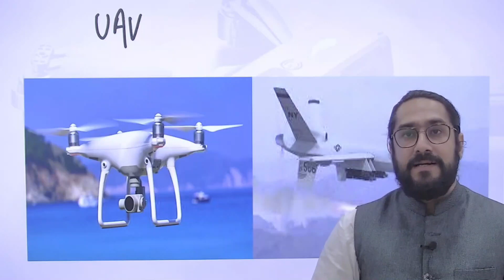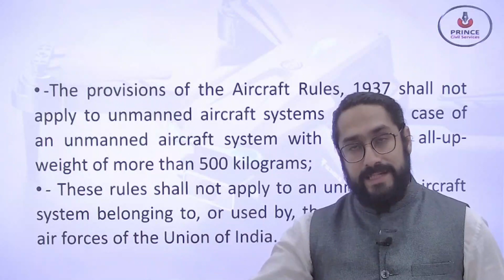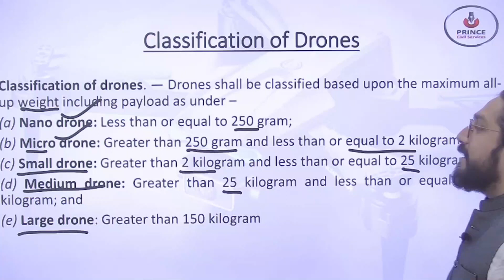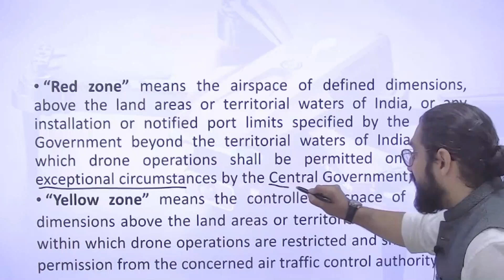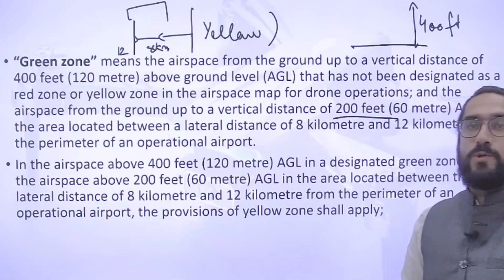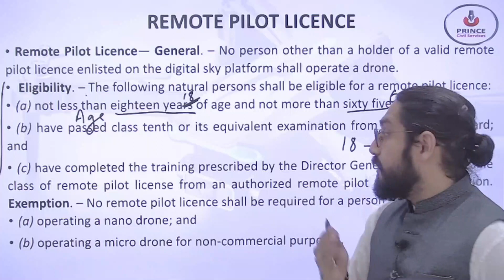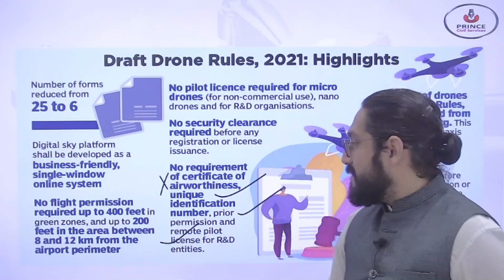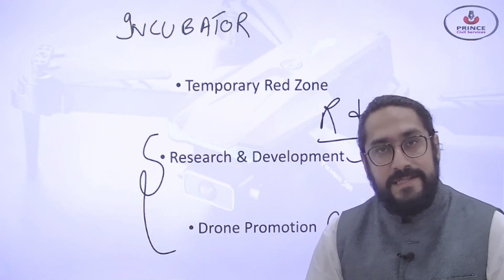Drone Rules, 2021 | UPSC | RPSC | State PCS Prince Civil Services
In Today's world,Usage of Drones has increased manifolds.There are both Positive and negative uses.To regulate the use of drones,to regulate the drone industry,to have an ecosystem for development of drones,the Government of India framed Drone rules ,2021.So in this video we have discussed the main features of Drone Rules,2021

PRINCE COLLEGE
PRINCE EDUHUB
Prince Civil Services on Social Media Platforms :-